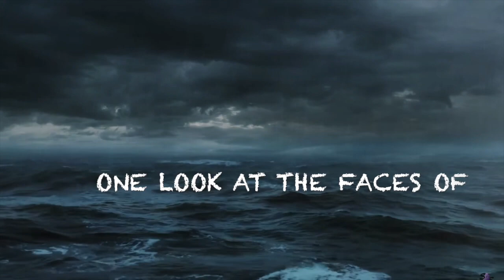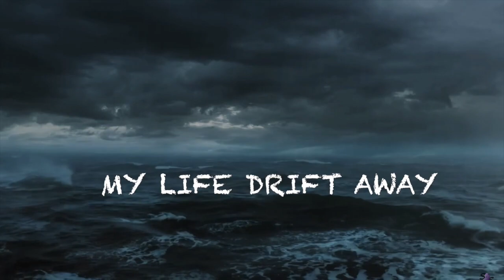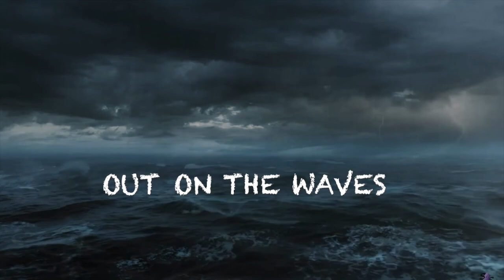DEAD SAILOR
FOURBANGER DEAD SAILOR